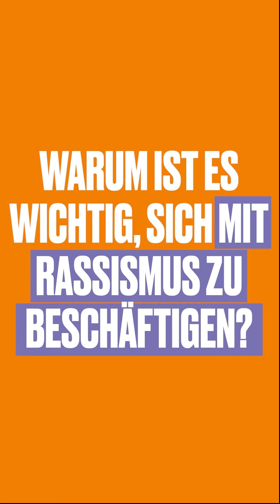erkenneRassismus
Antiasiatischer und antislawischer Rassismus, Kinder und Rassismus, Kolonialismus und Argumentationstraining gegen Rassismus: Mit diesen Themen befassen wir uns in unserer Reihe erkenneRassismus.
Wir haben dazu mit Fachleuten - Wissenschaftler:innen und Aktivist:innen - gesprochen. Aus den Fragen und Antworten sind unter anderem fünf Videos entstanden, die auf dem Instagram- und YouTube-Account der Berliner Landeszentrale für politische Bildung zu sehen sind.
Wir knüpfen damit an unsere Sensibilisierungskampagne erkenneRassismus vom vergangenen Jahr an und wollen zur weiteren Auseinandersetzung mit dem Thema Rassismus anregen. Denn Rassismus verletzt die grundlegenden Rechte von Betroffenen. Und: Rassismus steht im Widerspruch zur Demokratie. In einer demokratischen Gesellschaft ist Rassismus daher kein Problem, das nur die Betroffenen etwas angeht. Es betrifft uns alle.
Ein herzliches Dankeschön an alle Gesprächspartner:innen!
Das Projekt erkenneRassismus wurde von der Bundeszentrale für politische Bildung
gefördert.